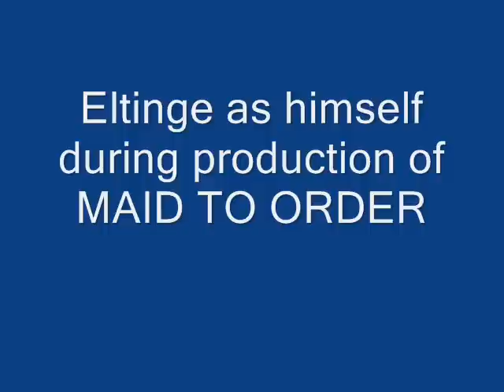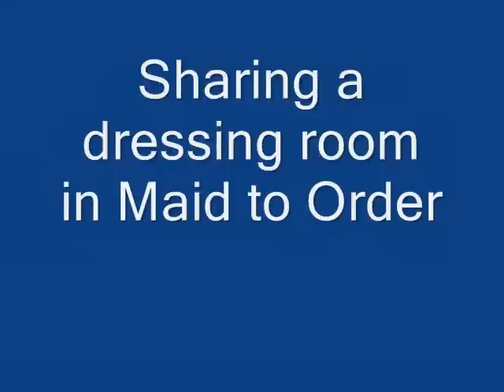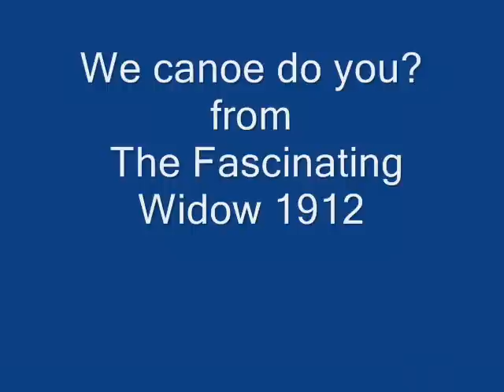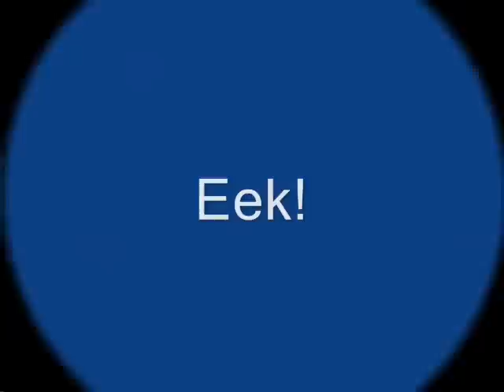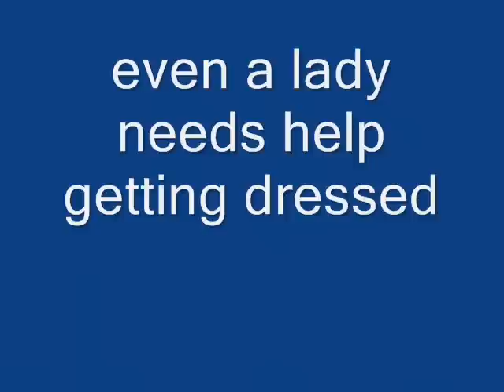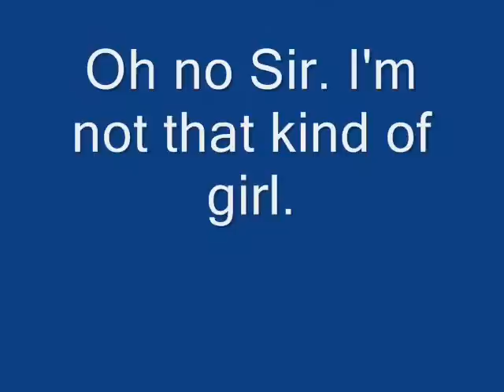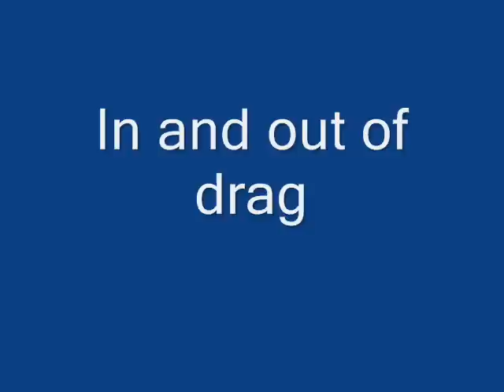JULIAN ELTINGE -- DRAG QUEEN drag diva gay female impersonator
Pictures of Julian ELtinge (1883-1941), the greatest female impersonator of his time. Before RuPaul, even before Divine, there was Mr. Julian Eltinge. His popularity was such a New York City theatre was named in his honor.